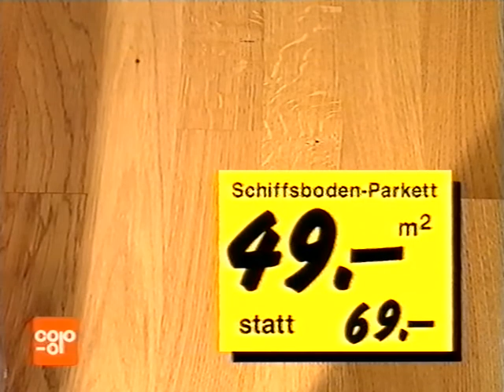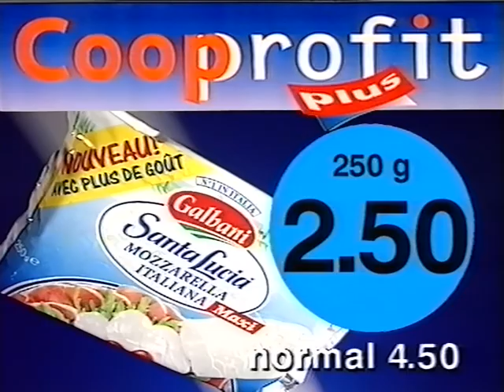Coop Mittwochstudio, Folge 1069 vom 29. September 1999